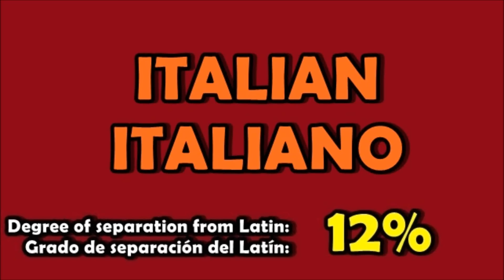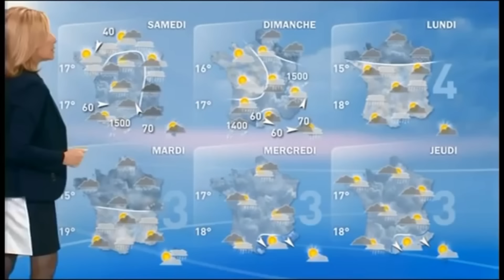Romance Languages Comparison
Romance languages evolved from Latin. This video compares some of the most spoken Romance languages worldwide, highlighting their degree of separation from Latin. We look at phonology, inflection, syntax, vocabulary, and intonation. The higher the percentage, the greater the distance from Latin.

    Italian 0:00: Spoken mainly in Italy and Switzerland, with about 65 million native speakers. It is one of the closest languages to Latin.
    Spanish 0:43: Widely spoken in Spain, Latin America, and the United States, with approximately 580 million speakers. It has evolved significantly from Latin.
    Romanian 1:30: Spoken in Romania and Moldova, with around 24 million speakers. It has preserved many Latin features but has Slavic influences.
    Catalan 2:14: Spoken in Catalonia, Valencia, the Balearic Islands, Andorra, and parts of France, with about 10 million speakers.
    Portuguese 2:56: Mainly spoken in Portugal and Brazil, with around 220 million native speakers. It has diverged considerably from Latin.
    French 3:39: Spoken in France, Belgium, Switzerland, Canada, and various African countries, with approximately 300 million speakers. It has undergone significant changes from Latin.